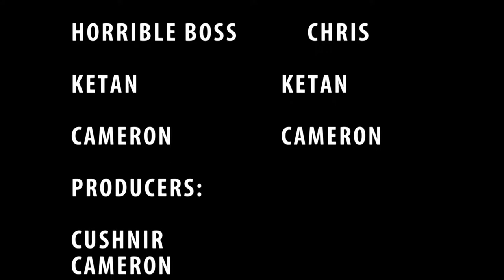2017 4th movie Cameron Ketan Donavan Chris